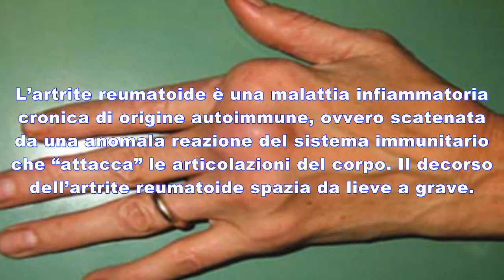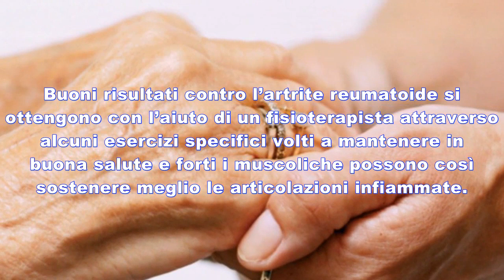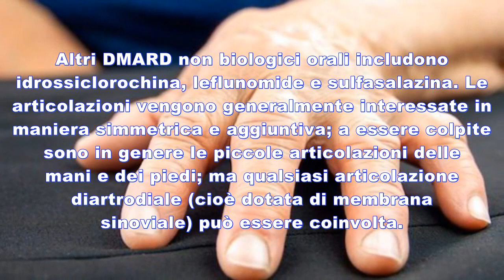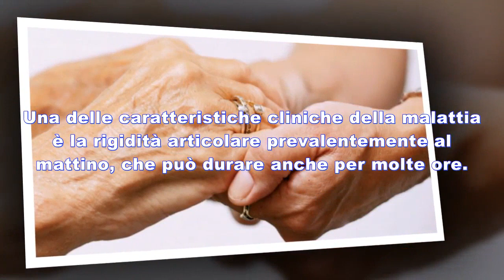I primi campanelli d’allarme sono fastidio a mani e piedi e rigidità. Una malattia che - Italy365